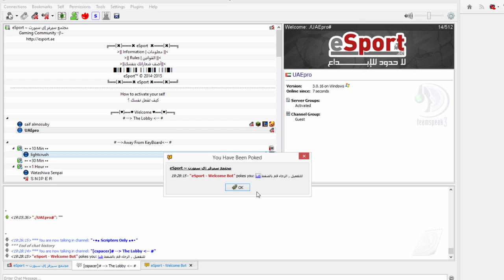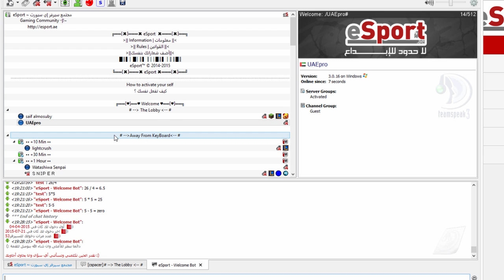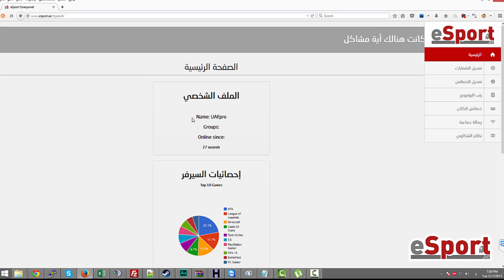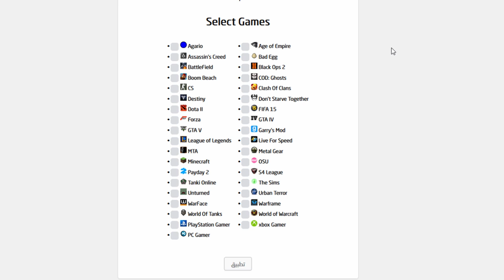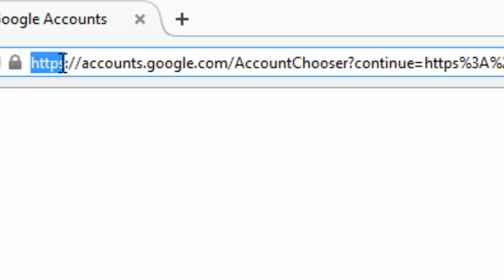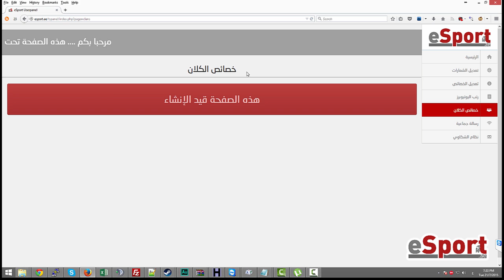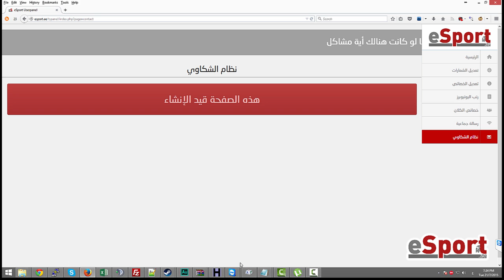أفضل سيرفر تيم سبيك عربي والدليل بالداخل سيرفر ts.eSport.ae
أفضل سيرفر تيم سبيك في البرمجة بوتات برمجة خاصة في التيم سبيك
اليوم جبت لكم أفضل سيرفر في برنامج التيم سبيك
وليش أفضل سيرفر ؟
السيرفر يحتوي على الكثير من المزايا
منها الذكاء الاصطناعي: يعني تقدر تكلم بوت موجود وتسأله باي سؤال يخص التيم سبيك وهو بيجاوبك
ولوحة التيم سبيك الذكية اللي تقدر من خلالها تقدر تحط لك ايقونات واشياء ثانية عجيبة ..
ما عليك الا انك تزورنا وتكتشف مزايا أفضل وأروع تيم سبيك عربي في العالم :)
╔══[✖]═══✖ eSport ✖═══[✖]══╗
 TeamSpeak : ts.esport.ae
╚══[✖]═══✖ eSport ✖═══[✖]══╝